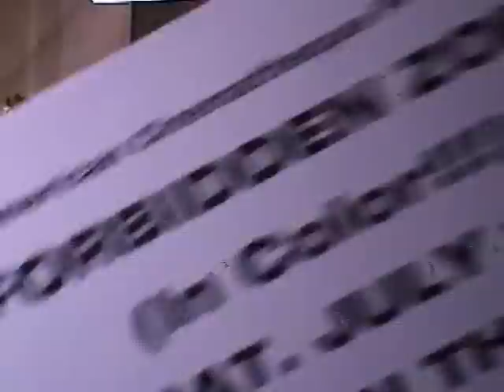SERIAL KILLERS: The Mystic Knights of the Oingo Boingo 'Crash' Our Show!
So we're doing our annual awards show and minding our own business, when suddenly HOLY CRAP RICHARD ELFMAN and THE MYSTIC KNIGHTS OF THE OINGO BOINGO are totally bursting in and "crashing" the show!

Also featuring Sacred Fools Terry Tocantins, Michael Holmes, Marz Richards, Kat Bardot, Jennifer Fenten... and Aaron Francis as "the guy who gets bit by the sexy vampire chick."

SERIAL KILLERS - Saturdays @ 11pm at Sacred Fools Theater Company in Los Angeles!  Five plays enter... Three plays leave!

FORBIDDEN ZONE: LIVE IN THE 6TH DIMENSION
May 21 - June 26, 2010
Fridays & Saturdays @ 8pm
plus Sun, June 13 & 20 @ 7pm